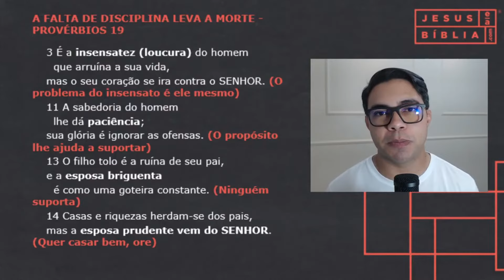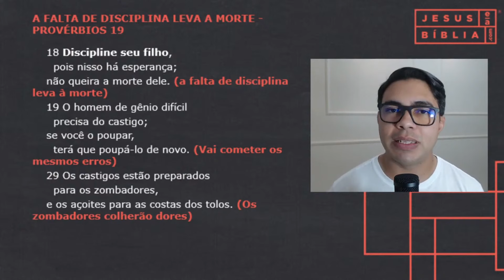Provérbios 19 Estudo: A FALTA DE DISCIPLINA LEVA A MORTE (Bíblia Explicada)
Em Provérbios 19 somos advertidos, entre outras coisas, a ter cuidado com a precipitação no falar. Mais uma vez o sábio chama a nossa atenção para o assunto porque ele considera importante.